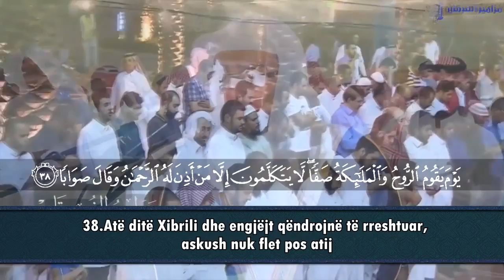Recitim i mrekullueshëm i sures En-Nebe | Naser El Kitami